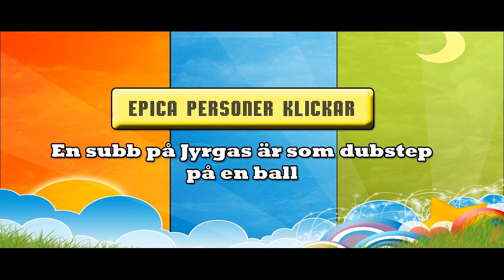Vlog nummero 322 "Vem lyssnar egentligen?"